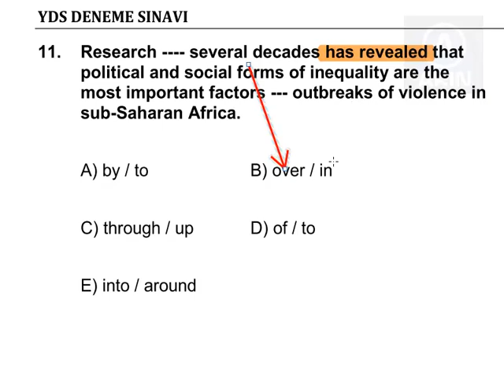SORU 11 Preposition Sorusu ve Çözümü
Yds deneme sınavında preposition sorusu